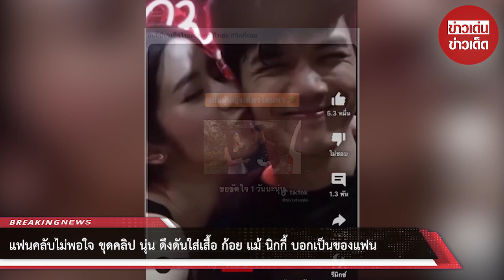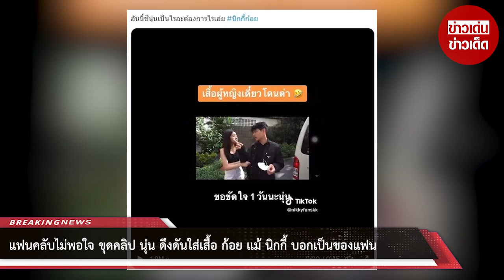แฟนคลับไม่พอใจ! ขุดคลิป นุ่น ดึงดันใส่เสื้อ ก้อย แม้ นิกกี้ บอกเป็นของแฟน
เป็นอีกหนึ่งประเด็นร้อนที่หลายคนให้ความสนใจ สำหรับความสัมพันธ์ของ ก้อย อรัชพร โภคินภากร และ นิกกี้ ณฉัตร จันทพันธ์ ที่เหมือนว่าความรักของทั้งคู่จะไม่ได้ราบรื่น จนถึงขั้น นิกกี้ ณฉัตร ได้เดินหน้าง้อขอคืนดีแฟนสาว พร้อมฝากข้อความว่า คิดถึงสุดหัวใจ อยากให้กลับมา

แม้ฝ่ายหญิงจะไม่มีความเคลื่อนไหวใดๆ แต่ทว่าในโลกออนไลน์ตอนนี้ ได้เชียร์ให้ก้อย ยุติ ความสัมพันธ์กับ นิกกี้ และชาวเน็ตยังได้ขุดคลิป ที่นิกกี้ และ นุ่น สุทธิภา คงแนวดี นักแสดงและยูทูบเบอร์สาว ที่ทั้งคู่ได้มีความสนิทสนม ทั้งกอด ทั้งหอม แบบแนบชิดกันสุดๆ

จากสาเหตุเบื้องต้นชาวเน็ตจึงได้ตั้งข้อสงสัยว่านี้อาจจะเป็นสาเหตุที่ทำให้ความสัมพันธ์ของทั้งคู่ระหองระแหงหรือปล่าว เพราะความสนิทสนมนั้นของทั้งคู่ ดูเหมือนว่า นุ่น จะทำให้เห็นว่าตัวเองก็มีความสำคัญกับนิกกี้ โดยซ็อตที่ถูกพูดถึงมากที่สุดคือตอนที่ นุ่น ได้ดึงดันที่จะใส่เสื้อคุมของก้อยให้ได้ จนกลายเป็นกระแสวิพากษ์วิจารณ์ในโลกออนไลน์อย่างหนัก

โดยช็อตที่พูดถึงอย่างหนัก เป็นช่วงหนึ่งของรายนิกกี้ในช่องยูทูป Nickynachat ซึ่ง นุ่น ได้ขอเสื้อคุมที่นิกี้กำลังใส่อยู่ แต่ทางนิกกี้ ได้ตอบกลับว่าเสื้อตัวนี้เป็นเสื้อของ ก้อย อรัชพร แต่ทางนุ่น ก็ยืนยันว่าจะใส่ให้ได้ จนนิกกี้ เอาคลิปมายืนยันว่าเสื้อตัวนี้เป็นของ ก้อย จริงๆ

ซึ่งคลิปดังกล่าวก็ถูกพูดถึงอย่างมากในโลกออนไลน์ ซึ่งคอมเมนต์ส่วนใหญ่ได้บอกว่า "เยอะจัด ทำเป็นออกลูกโวยวาย บ่นไปเรื่อย ว่านิกกี้ชอบทำให้คนด่านาง ไม่ได้ดูพฤติกรรม ตัวเองเอาซะเลย สนิทแค่ไหนก็ควรเกรงใจคนที่มีแฟนด้วย ยิ่งรู้จักก้อย ยิ่งต้องมีระยะห่างกว่านี้ เค้าเบรกก็ควรหยุด กลัวเสียหน้าตลอด เห็นหลายหนละ ละไม่เข้าใจ ว่าจะเอานางมาออกบ่อยๆ เพื่อ"

ทั้งนี้ก็ได้มีชาวเน็ตบางส่วน ได้พูดถึงดราม่าที่เกิดขึ้นว่า ชาวเน็ตคิดมาก ดราม่าเกินไปหรือเปล่า เขาคงไม่ได้คิดอะไรกัน แค่พี่น้องกันเฉย ๆ เป็นแค่งานและคอมเมนต์ที่ทำสนุกๆ เฉยๆ ไม่ควรโยงให้เกิดประเด็นเลย

00:00 - Intro
00:10 - News
01:00 - Minute